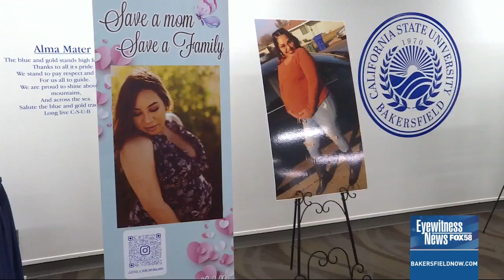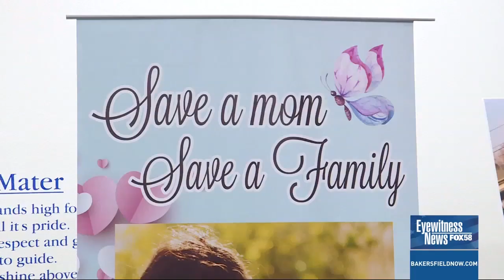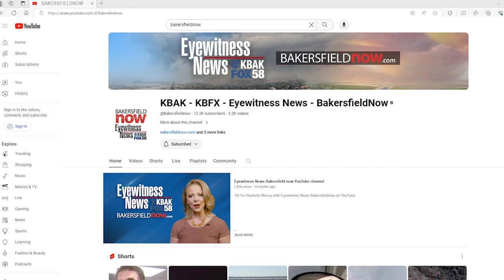Board of Supervisors proclaim May Maternal Health Awareness Month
n Tuesday’s Kern County Board of Supervisors meeting, officials proclaimed May as Latina Maternal Health Awareness Month.